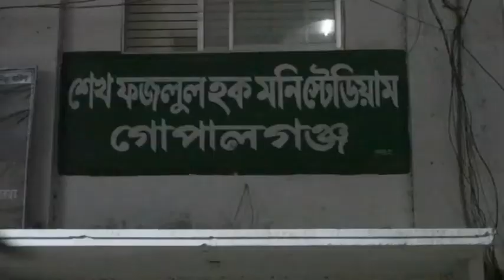Gopalganj BB Birthay 17 3 20 x264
গোপালগঞ্জে ১০০ আতশবাজী ফুটিয়ে বঙ্গবন্ধুর জন্ম শত বাষিকী পালন করা হয়েছে। মঙ্গলবার রাত আট টায় গোপালগঞ্জ শেখ মনি স্টেডিয়ামে এসব আতশ বাজী ফুটানো হয়।